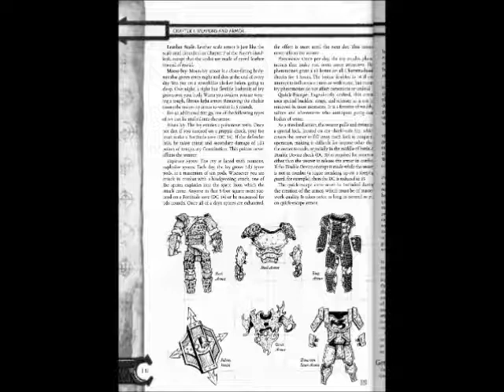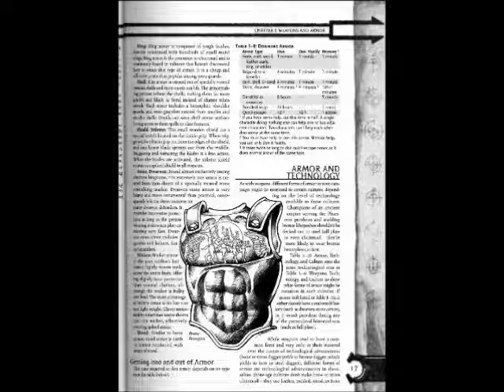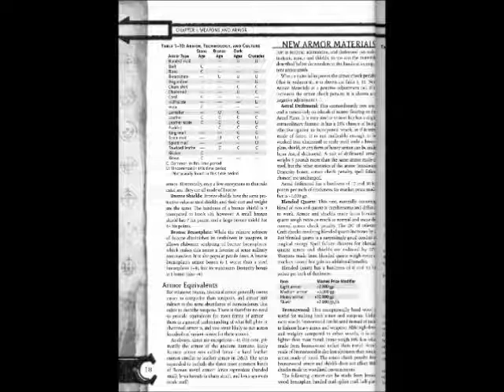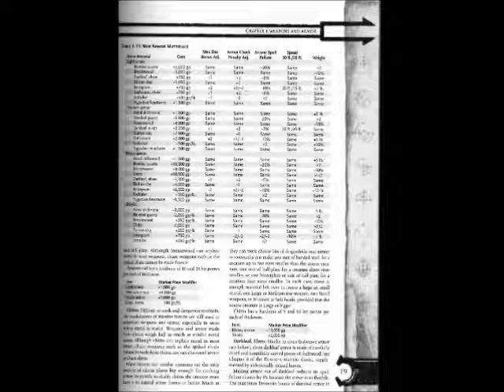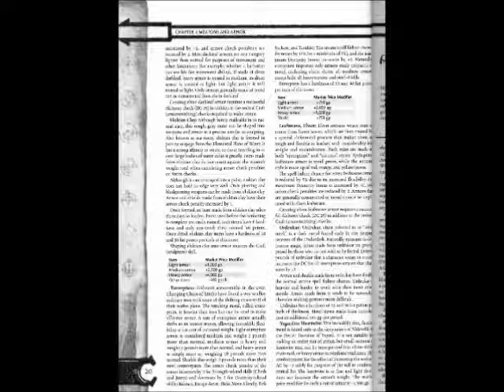(D&D) Arms and Equipment Guide-Chapter One (Part Four)